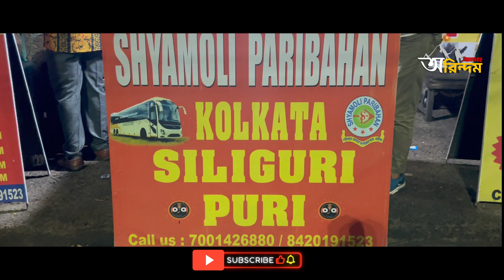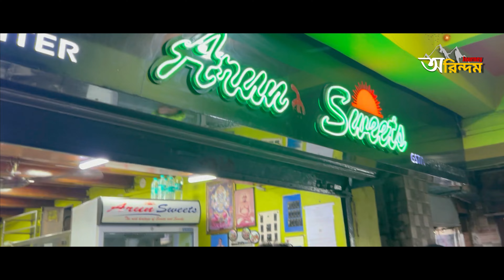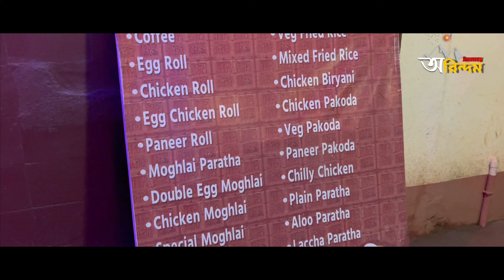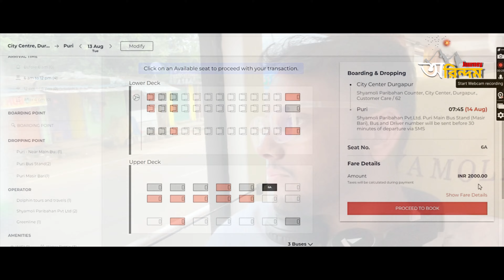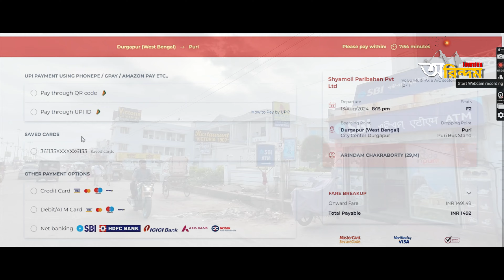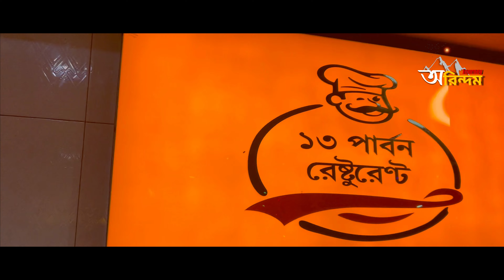Durgapur to Puri By Bus | Puri Volvo Bus Journey | Puri Tour | Puri Shyamoli Paribahan Sleeper Bus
Puri Best Hotel Near Sea Beach || দুর্গাপুর থেকে পুরী Luxury Bus এ || puri tour guide in bengali

👉পুরী ভ্রমণ গাইড 2 রাত 3 দিন... কিভাবে ঘুরবেন, কি কি দেখবেন, সব তথ্য এই ভিডিও তে
👉Kolkata to Puri Train... 22201 sealdah puri duronto express... Sealdah 8:00 pm puri 3:55 am, train fare sleeper 630,3 rd ac 1585
.12837 Howrah-Puri sf express, Howrah- 10:40pm-puri 7:10 am, fare sl 340,3rd ac 880
. 12887 shalimar puri sf exp, Dep 8:45 pm puri 5:10 am, fare sl-325,3rd ac 835
.18409 shalimar puri Jagannath exp dep 7:05pm puri 4:30 am, fare sl-312,3rd ac 790
.12821 shalimar puri Dhauli exp dep 9:15 am puri 6:00 pm, fare 2nd sitting 190, ac chair 685

👉পুরী স্টেশনে নেমে... অটো ভাড়া করুন 150 টাকা ভাড়া পুরী সৈকতের যে হোটেলে থাকবেন সেই পর্যন্ত
👉puri hotel... puri Swargadwar hotel, puri hotel near sea beach.. পুরীতে কোথায় থাকবেন... সেখানে প্রচুর হোটেল পাবেন.. রুম দেখে বুকিং করুন
👉puri Jagannath mandir... open from 5 am... মন্দিরে প্রবেশে কোভিড রিপোর্ট or vaccination certificate লাগবে
👉puri sightseeing এর জন্য দাম দর করে টোটো বা অটো নিন
👉puri bengali restaurant, bengali food.. bhajoharimanna, তেরো পার্বন
👉puri khaja.. Kakatua, ganguram, nrisigha, puri Sweets এই গুলো ভালো khaja shop
👉puri to chilka package.. otdc 380 টাকা perhead, boating fare 250 Perhead,, বেসরকারি ভাবে 200 টাকা একজনের, boating charges 300 টাকা
👉puri konark (কোনারক ), nandankanan, udaygiri khandagiri package conducted by otdc

Lower Deck : 1100 + GST (Sitting)
Upper Deck : 1500 + GST (Sleeper)
Rest For Dinner :
Bishnupur : 10 Mints Gap
Balasore : 15 Mints Gap
Orissa Shyamali Parivahan : 5 to 10 Mints for Freshnes

পুরীর সেরা হোটেল

পুরী সমুদ্র সৈকতের কাছে কিছু সেরা হোটেল রয়েছে, যেখানে আপনি আরামদায়ক থাকার অভিজ্ঞতা পাবেন। **মেইফেয়ার** হোটেলটি বিখ্যাত পুরী সৈকতের উপর অবস্থিত এবং এটি একটি আউটডোর পুল ও ফিটনেস সেন্টার সরবরাহ করে। এছাড়া, **হোটেল সোনার বাংলা** এবং **এশিয়ান ইন বিচ হোটেল**ও জনপ্রিয়, যা সৈকতের নিকটে অবস্থিত এবং শান্তিপূর্ণ পরিবেশ প্রদান করে।

দুর্গাপুর থেকে পুরী লাক্সারি বাস

দুর্গাপুর থেকে পুরী যাওয়ার জন্য লাক্সারি বাসের ব্যবস্থা রয়েছে। এই বাসগুলি সাধারণত আরামদায়ক এবং যাত্রা সহজ করে তোলে। আপনি স্থানীয় বাস সার্ভিসের মাধ্যমে টিকেট বুক করতে পারেন, যা আপনাকে সঠিক সময়ে পৌঁছাতে সাহায্য করবে।

পুরী ট্যুর গাইড

পুরীতে ভ্রমণের জন্য স্থানীয় গাইড পাওয়া যায় যারা বাংলা ভাষায় সহায়তা করতে পারেন। তারা আপনাকে পুরীর ঐতিহাসিক স্থানগুলি, মন্দির এবং স্থানীয় সংস্কৃতি সম্পর্কে বিস্তারিত তথ্য দিতে পারবেন। স্থানীয় গাইডের সাহায্যে আপনি পুরীর দর্শনীয় স্থানগুলি আরও ভালোভাবে উপভোগ করতে পারবেন।

আপনার ভ্রমণ পরিকল্পনার জন্য এই তথ্যগুলি সহায়ক হবে আশা করি!
কলকাতা থেকে পুরী ভলভো বাসে
সস্তায় পুরী ভ্রমণ
Kolkata to Puri By Bus
Kolkata To Puri Volvo Bus
Kolkata To Puri
Cheap Puri Tour
Puri Tour
Puri Bus Journey
Kolkata to Puri Shyamoli Paribahan
Kolkata to Puri Greenline
Kolkata to Puri Sleeper Volvo
Cheap Hotels in Puri
Budget Hotel in Puri Near Sea Beach
Best Beach Hotels in Puri
Best Sea facing Hotels in Puri
Rathayatra 2024
পুরীতে দেখার নতুন জিনিস
Cheap Hotel during Rathayatra
Puri iskon temple
Puri jagannath Temple,
Eco Retreat Konark
Odisha Tourism
Odisha Offbeat Places
OTDC
Puri
Joy Jagannath
Offbeat Places Near Kolkata for 1 Day Trip